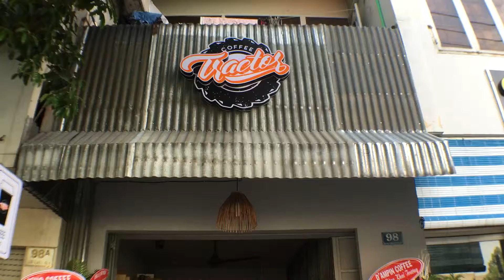Tractor Coffee 98 Lê Lai Quận 1 | Coffee to go by Mr Preview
Tractor Coffee 98 Lê Lai Quận 1, Tp. HCM, quán cafe mới mở khu Quận 1 đối diện công viên 23/9 nhìn qua là sân khấu Sen Hồng, quán nhỏ xinh, cafe tự trồng và rang xay bán kèm thương hiệu cafe nhượng quyền nổi tiếng K'Ho, quán Coffee to go by Mr Preview.

Mở cửa từ 6-22g mỗi ngày.